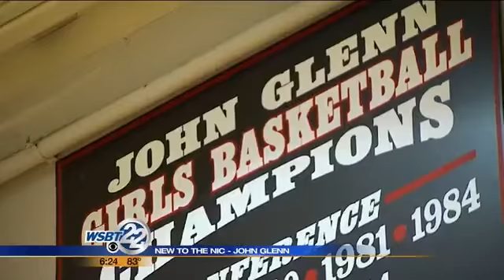New to the NIC: John Glenn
For the people of Walkerton and North Liberty, John Glenn High School holds a special place in their hearts. _________________